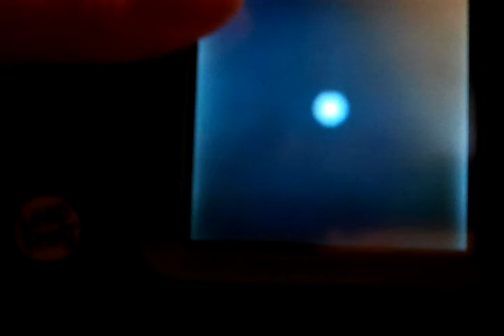Mr. Pencil Cartridge Tilting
When you tilt Mr. Pencil, you get garbage music and sounds, as well as dissappering stuff (Mr. Pencil/Paintbrush, backgrounds, drawings, etc.), and strange game freezes. Like I did, if you tilt the cartridge at the right time in the intro, the game still plays, but push the cartridge back in or the game turns off by it's self or freezes. Recorded directly from the Leapster 2. Do you know any leapster game I can tilt? If you know, make a request. I also do MobiGo and V. Smile tilts.